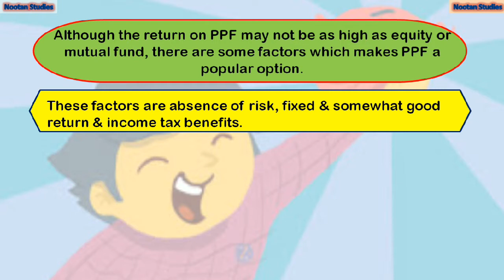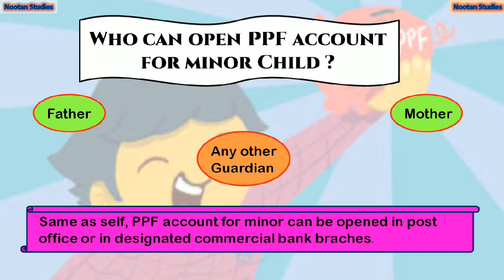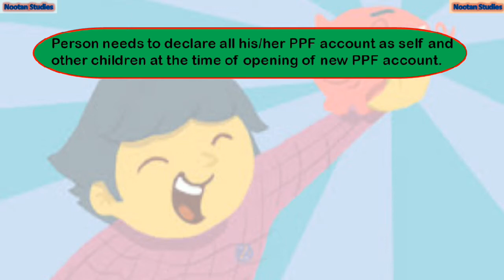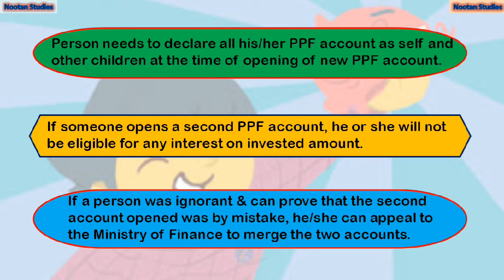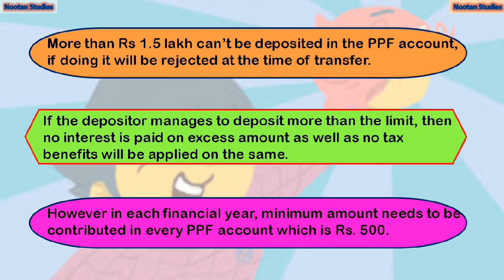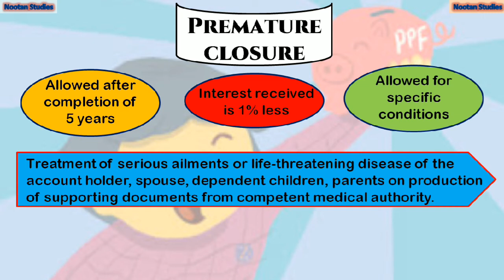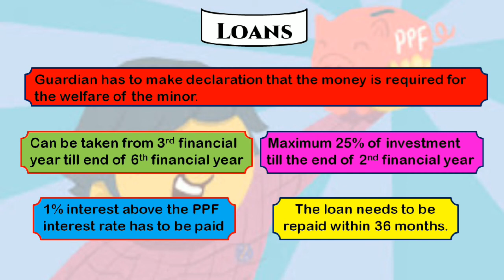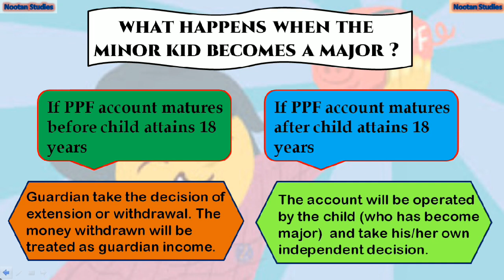PPF for minor | ppf details | public provident fund | rules of ppf account for minor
PPF has always been a basic & risk free investment option. The benefits which are very important to most people are risk free instrument, above average interest & tax benefits.

PPF can be considered as very good alternative of Sukanya Samridhi Yojana for boy child as investment. The PPF account for minor are having some slight difference & some important points which needs to be considered.

पीपीएफ हमेशा एक बुनियादी और जोखिम मुक्त निवेश विकल्प रहा है। जो लाभ ज्यादातर लोगों के लिए बहुत महत्वपूर्ण हैं, वे जोखिम मुक्त साधन हैं, औसत ब्याज और कर लाभ से ऊपर हैं।

पीपीएफ को निवेश के रूप में बालक के लिए सुकन्या समृद्धि योजना का बहुत अच्छा विकल्प माना जा सकता है। मामूली के लिए पीपीएफ खाते में कुछ मामूली अंतर और कुछ महत्वपूर्ण बिंदु होते हैं जिन पर विचार करने की आवश्यकता होती है।

In this video we will see :
1. What are the features of PPF account for minor ?
2. What are the rules of PPF account & minor PPF account which needs to be known.
3. Partial withdrawal, Premature closure & Loan features in PPF account for minor.
4. What happens when the minor kid becomes a major ?

इस वीडियो में हम देखेंगे:
1. नाबालिग के लिए पीपीएफ खाते की क्या विशेषताएं हैं?
2. पीपीएफ खाते और मामूली पीपीएफ खाते के नियम क्या हैं, जिन्हें जानना आवश्यक है।
3. आंशिक निकासी, नाबालिगों के लिए पीपीएफ खाते में समय से पहले और ऋण की सुविधा।
4. क्या होता है जब नाबालिग बच्चा एक प्रमुख बन जाता है?

Friends do watch this video. I hope it will be liked by you.

दोस्तों मेरा ये वीडियो जरुर देखिये। मैं आशा करता हूँ की मेरा ये वीडियो आपको पसंद आएगा।